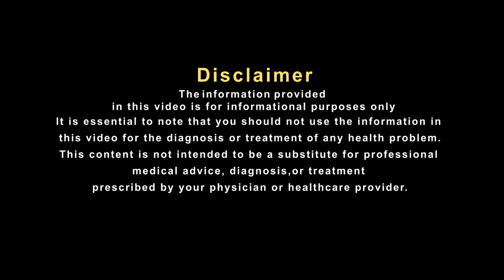घरेलू इलाज से दूर हो सकता है छाती का दर्द और पेट के गैस की समस्या Hakim Suleman Khan Unani